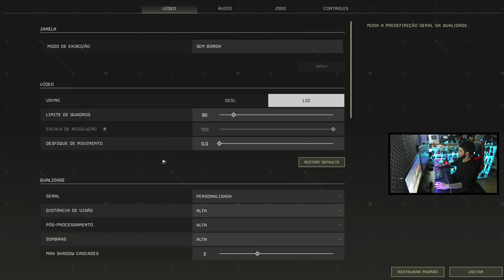CHEGAMOS NO TIER 2!! NOVAS BANCADAS, FERRAMENTAS MELHORADAS + EXPLORANDO O MAPA! - Icarus #03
● Salve time! Nesse vídeo eu trago uma Gameplay de Icarus!

- Webcam Full HD Logitech C922 Pro.